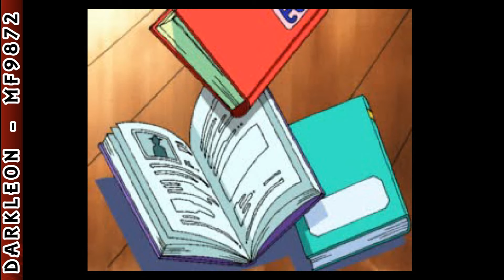PlayStation - Kosodate Quiz - My Angel (1997) - Intro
DESCRIPTION
Kosodate Quiz: My Angel is a Miscellaneous game, published by Namco, which was released in Japan in 1997.